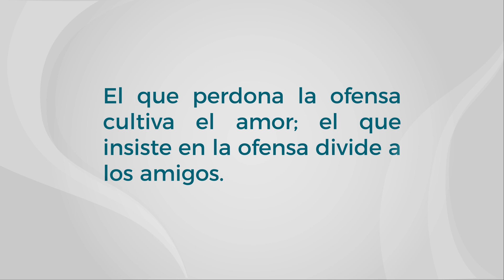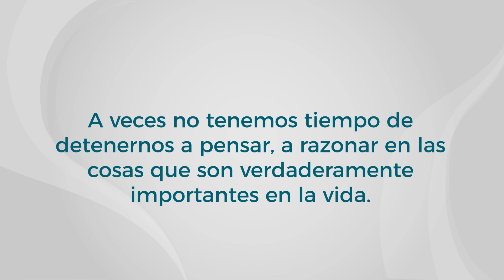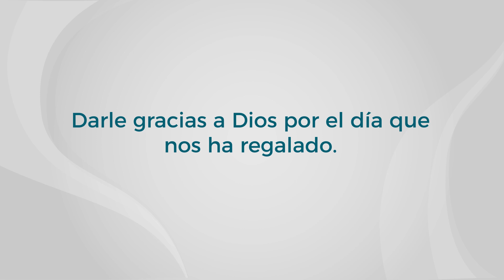23_1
1f2gy4KUVTBGKYhcB9ITkExOdJUumNbHq